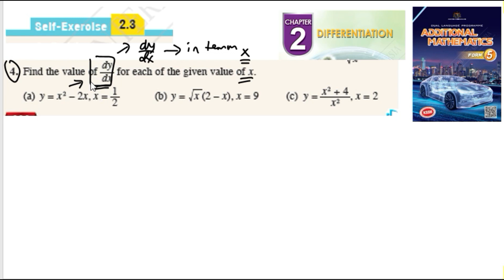Differentiation self-exercise 2.3 Q4 pembezaan latihan kendiri 2.3 form 5 add maths kssm spm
Find the value of dy/dx for each of the given value of x.